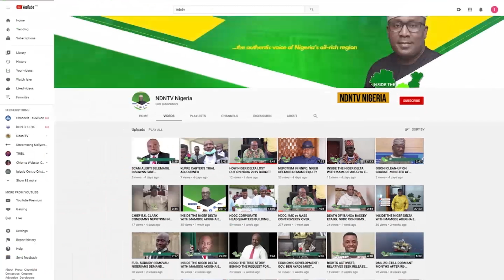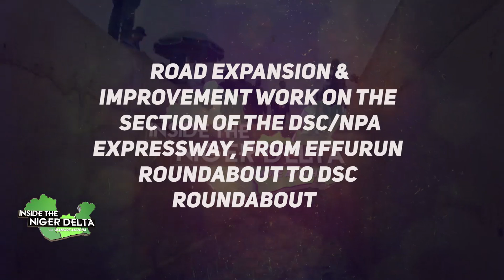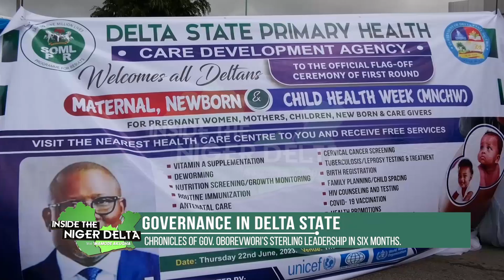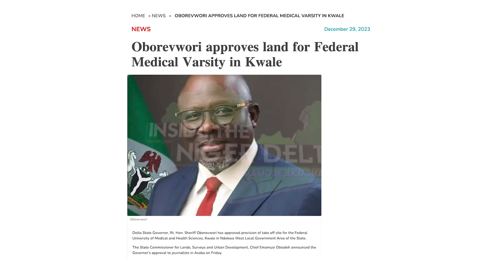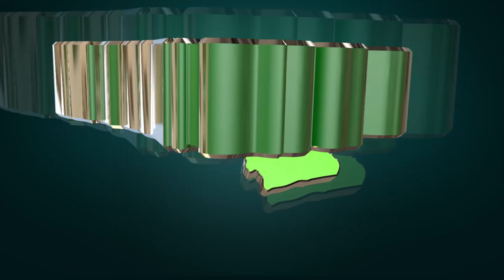GOVERNANCE IN DELTA STATE: CHRONICLES OF GOV. OBOREVWORI’S STERLING LEADERSHIP IN SIX MONTHS.